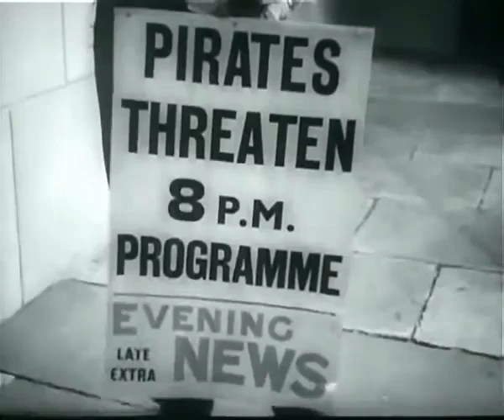Band Waggon 1940 General Film Distributors British Comedy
Band Waggon is a 1940 British comedy film directed by Marcel Varnel and starring Arthur Askey, Richard Murdoch and Moore Marriott. It was based on the BBC radio show Band Waggon.

Plot:
Arthur Askey and Stinker Murdoch, two out-of-work performers, are living on the roof of the Broadcasting House in Central London. After being called in for an audition with the BBC three months before, they were forgotten about and settled down to live there waiting for their big chance. One day an item from their clothes line falls and hits Claude Pilkington, a senior figure at the BBC, who has them evicted. They are forced to pack up all their belongings and leave.

While driving home that evening one of the tires on Pilkington's car gets a puncture from broken glass lying on the road. It has been put there by the owners of the Jack-in-the-Box restaurant, who hope their cabaret act will be given a contract with the BBC and have so far failed to gain an audition. Pilkington sits unwittingly through their act, including singers Jack Hylton and Patricia Kirkwood, barely noticing it while he reads the newspaper. When he discovers that they have caused his puncture, he storms off in anger.

Meanwhile, Askey and Murdoch have found themselves in the countryside. Needing somewhere to live they go to a local estate agent hoping to pick up a cheap cottage. Instead they are offered a castle for £3 rent, which the owner is trying to get off his hands as it is haunted. After they settle down in the castle, they begin to experience a number of sinister happenings which occur despite the estate agent's insistence that there is a "perfectly natural explanation for everything". When they encounter Jasper Blackfang, a ghost who claims to haunt the place, they flee and take shelter at the nearby Jack-in-the Box restaurant.

Emboldened by the realization that the ghost is in fact the caretaker of the castle, who has been living there rent free, they return along with Hylton and Kirkwood. They discover a television studio inside the castle, which the caretaker claims is being used by a pirate commercial station. In fact, it is being used by Nazi agents in Britain, but the caretaker is unaware of this.

Frustrated by their failure to secure an audition at the BBC, they decide to use the studios to broadcast their own show. Arthur Askey does a performance on the same wavelength as the BBC television station, interrupting a programme by Pilkington himself, who has to be faded out. Pilkington is furious by the interruption, but the pirate show generates huge interest amongst the general public. Pilkington, meanwhile, gets Scotland Yard to hunt down the pirate station. Their determination to find the station is boosted by the realization that the castle contains plans of British planes stolen by the Nazi agents, and Askey unwittingly holds up the plans during his broadcast.

Askey has organized a major hour-long performance which ends in a finale with where the police, BBC officials and Nazi agents all converge on the castle, while a time bomb is ominously ticking down. The programme is such a roaring success that the BBC eventually agree to Askey, Murdoch and their associates having their own show.

Cast:
Arthur Askey as Arthur Askey
Richard Murdoch as Stinker Murdoch
Patricia Kirkwood as Pat
Moore Marriott as Jasper
Freddy Schweitzer as himself (accordion player)
Bruce Trent as himself
Michael Standing as himself
C.H. Middleton as himself
Jasmine Bligh as herself
Jonah Barrington as himself
Peter Gawthorne as Claude Pilkington
Donald Calthrop as Hobday
Wally Patch as Commissionaire
Jack Hylton and His Band as band
Jack Hylton as himself (bandleader)
The Sherman Fisher Girls as dancers

Public domain note:
Unknown